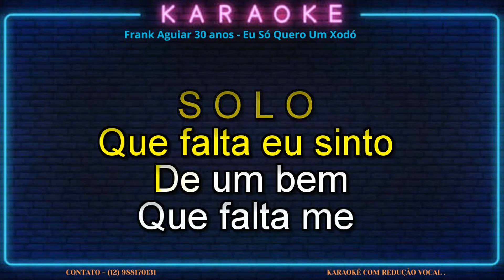KARAOKE Frank Aguiar Eu Só Quero Um Xodo CONT 12 988170131